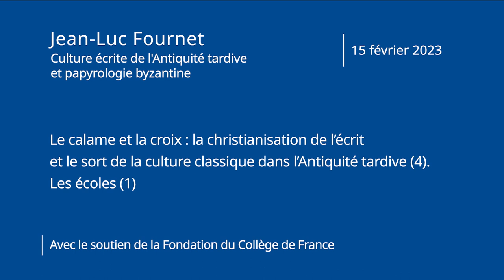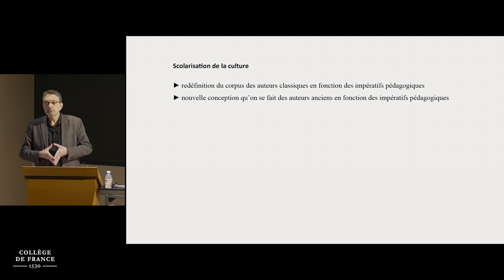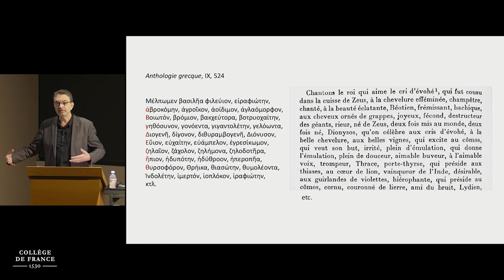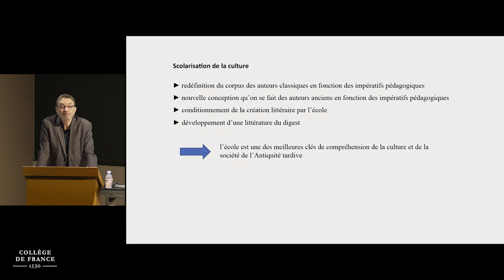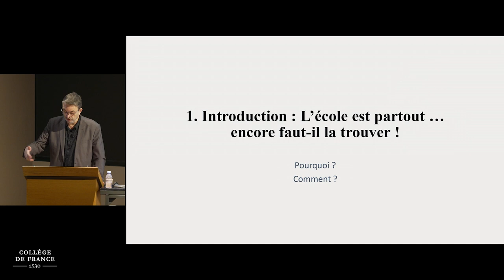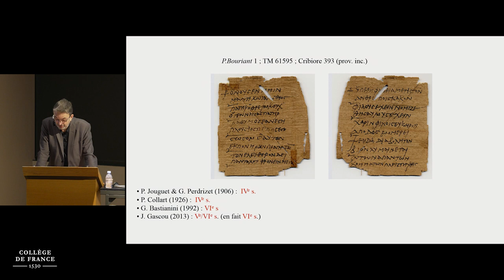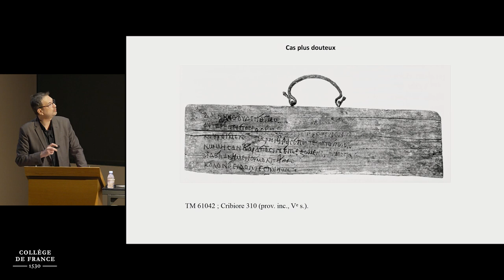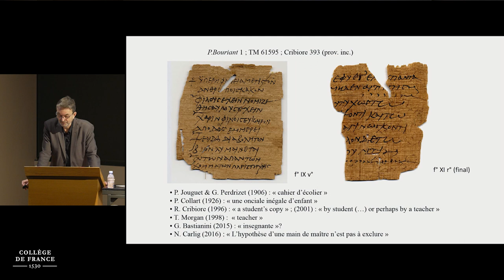Le calame et la croix : la christianisation de l'écrit... (1) - Jean-Luc Fournet (2022-2023)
Enseignement 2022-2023 : Le calame et la croix : la christianisation de l’écrit et le sort de la culture classique dans l’Antiquité tardive (4). Les écoles (1)
Cours du mercredi 15 février 2023 : Introduction : L’école est partout… encore faut-il la trouver ! (1)

Y a-t-il meilleur observatoire des options culturelles d’une société que son école ? C’est elle qui les concentre, les schématise et les adapte tout en contribuant à les affirmer et à les transmettre. C’est d’autant plus vrai pendant l’Antiquité tardive (IVe-VIIIe siècles) que l’on assiste alors à une scolarisation de la culture se traduisant par des choix réalisés selon des impératifs scolaires en même temps que par une influence profonde des méthodes et des programmes pédagogiques sur la création littéraire. L’école pourrait donc bien être l’instance la plus à même d’éclairer le phénomène de christianisation de la culture écrite et de la façon dont a réagi la culture profane. C’est ce que nous découvrirons à travers les papyrus d’Égypte qui nous plongeront dans le quotidien du monde de l’enseignement à tous les niveaux et dans des milieux très différents. Nous verrons si la pratique des maîtres reflète les réflexions qui s’intensifient alors chez les intellectuels (philosophes, théologiens, rhéteurs) qui font de l’école un enjeu dans le développement d’une culture chrétienne.